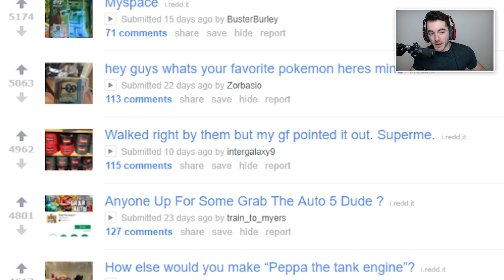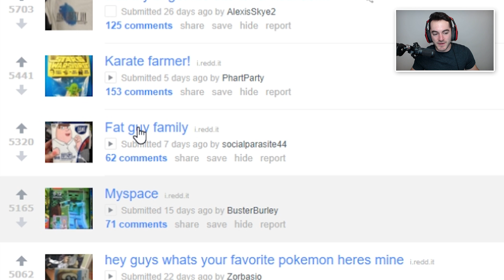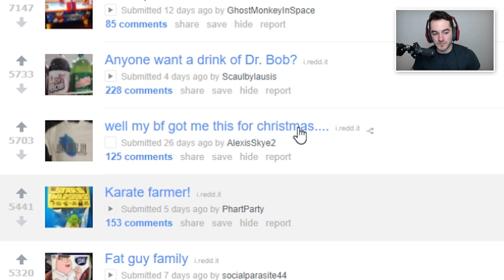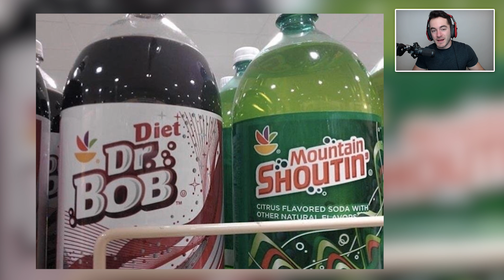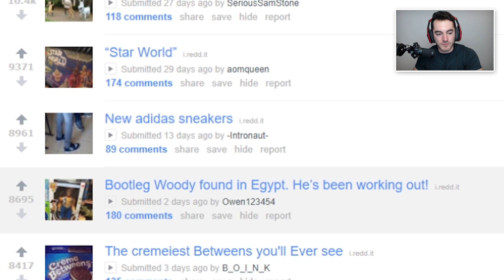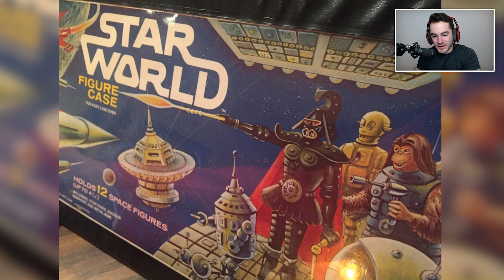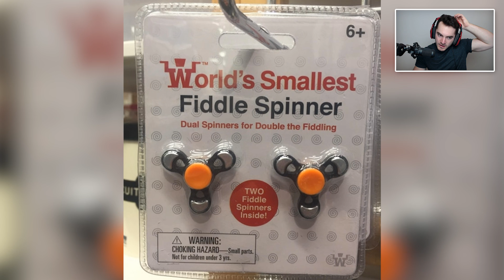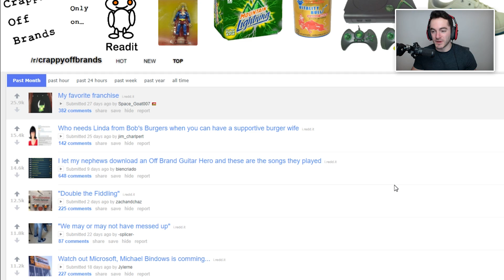Myspace is undead